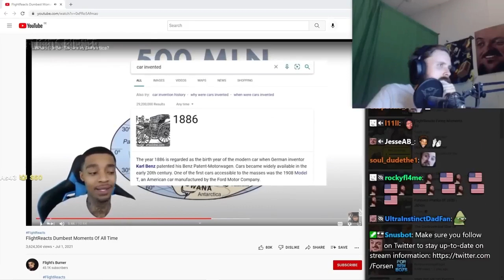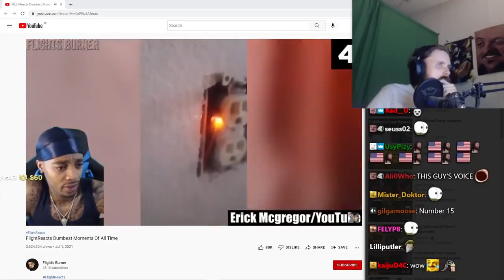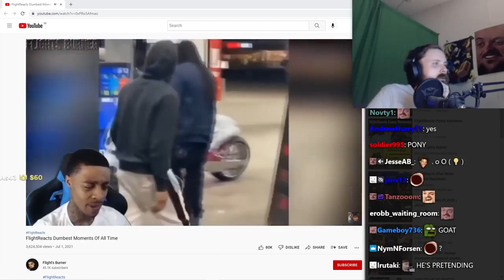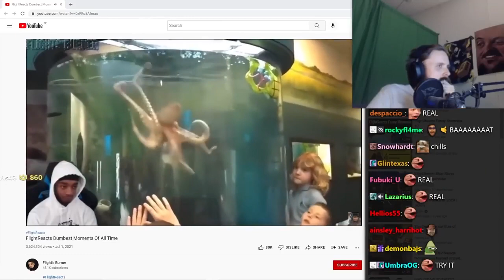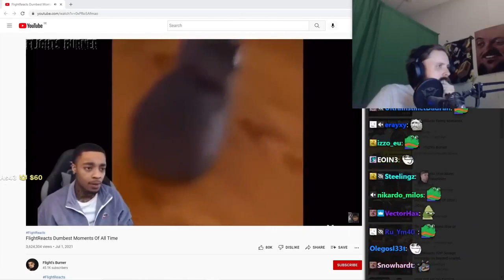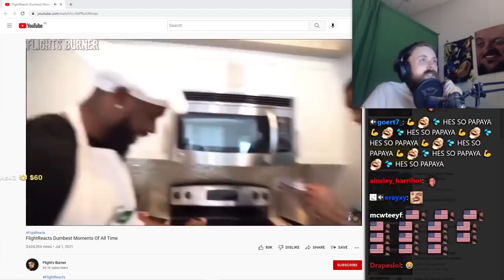Forsen Reacts to FlightReacts Dumbest Moments Of All Time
TriHard Video From:
reddit u/Bugnio
TITLE: Forsen Reacts to FlightReacts Dumbest Moments Of All Time
Forsen's giftbox

Download the Forsen's Giftbox Browser Extension to see Emotes on YouTube (Twitch, BTTV, and FFZ), Comments inside videos, and more!

As always thank you Bugnio and giftbox.